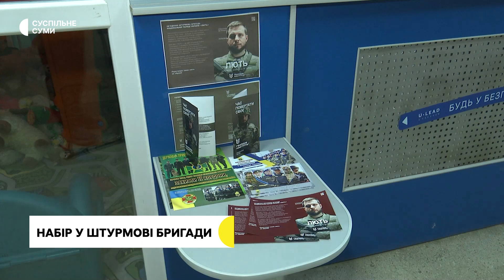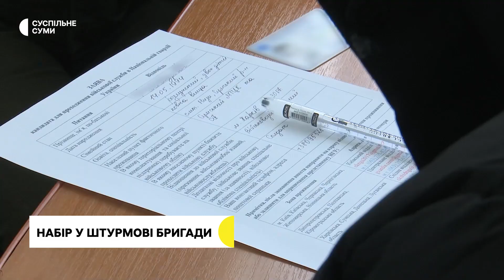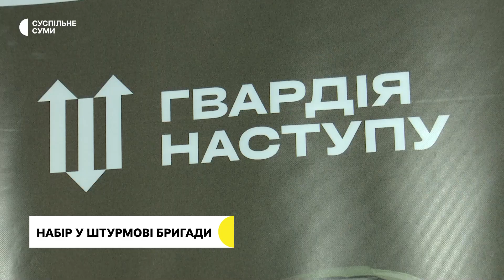Понад 300 мешканців Сумщини виявили бажання долучитися до лав «Гвардії наступу»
Понад 300 мешканців Сумщини виявили бажання долучитися до лав «Гвардії наступу». Це результат формування штурмових бригад упродовж першого тижня. Такі цифри під час брифінгу озвучили представники Нацполіції, Нацгвардії та Державної прикордонної служби у Сумському Центрі надання адмінпослуг. Добровольці, які мають відповідну підготовку, вже увійшли до складу обраних ними бойових підрозділів.